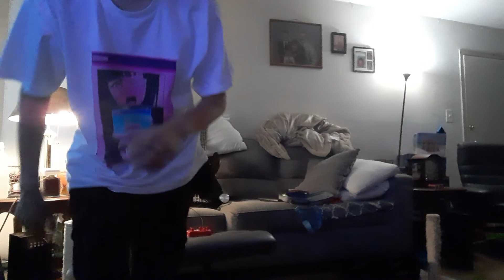Ammoon Pockrock Digital effects processor review on Bass and Kalimba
Daddy got himself a new toy!